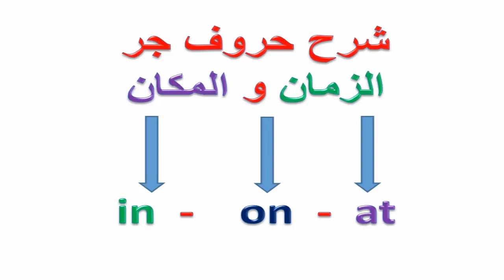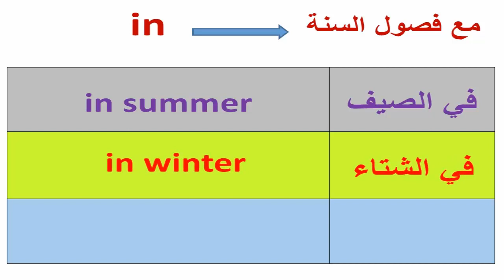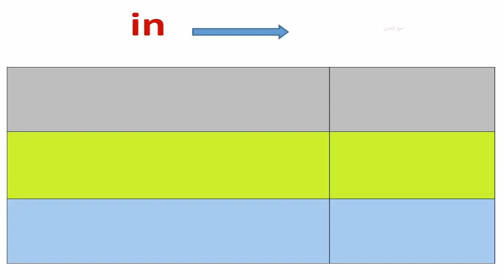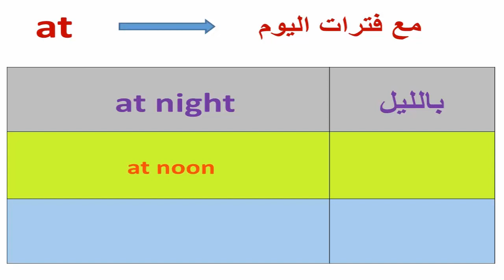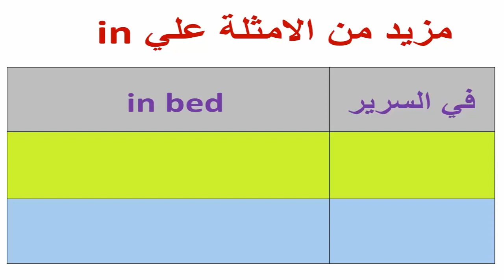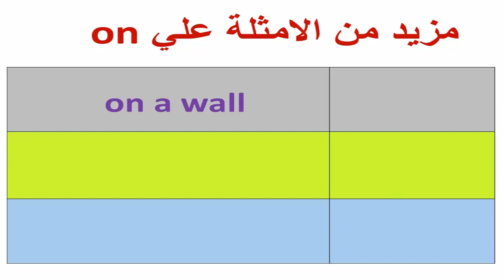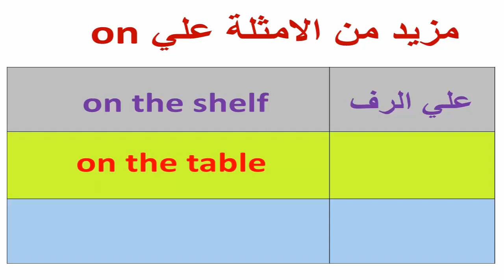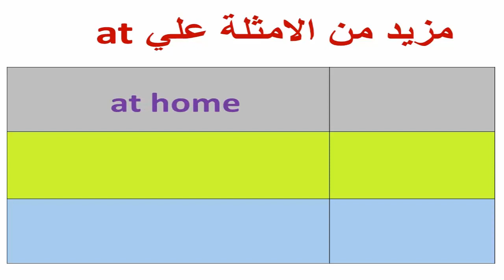شرح حروف الجر in , on , at في اللغه الانجليزية